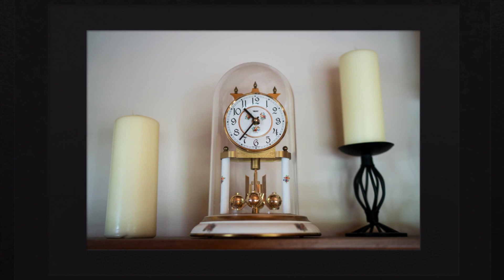Ballyliffin Lodge Hotel Wedding Claire and Gareth 5th May 20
Claire and Gareth's stunning wedding in Lagg Chapel with a fantastic reception in the Ballyliffin Lodge Hotel Co. Donegal on the 5th May 2018. To view more of my wedding photography please